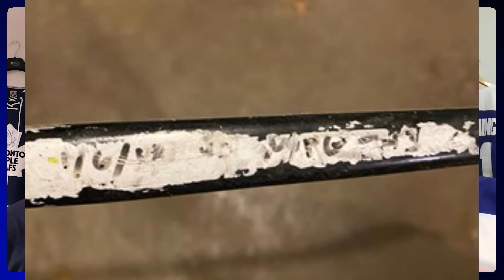OZone Ep 18 Recap x 2 , Predict Blue Jackets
The boys break down the Leafs latest 2 game skid, then get into the next tilt vs the Blue Jackets.